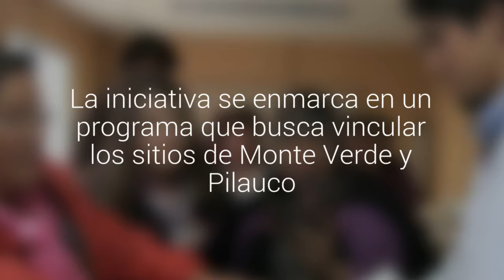Profesores de Puerto Montt visitaron sitio arqueológico en Osorno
La iniciativa se enmarca en un programa que busca vincular los sitios de Monte Verde y Pilauco.